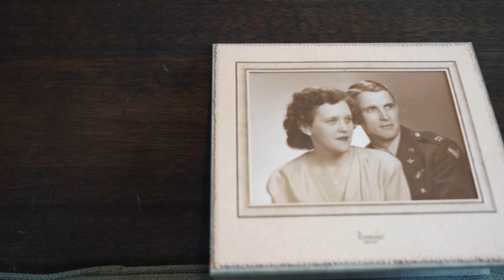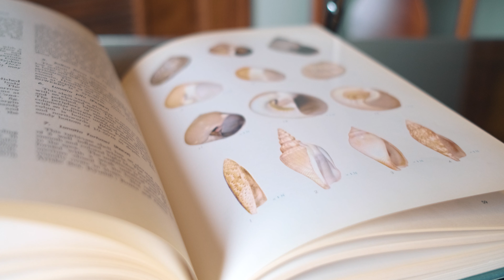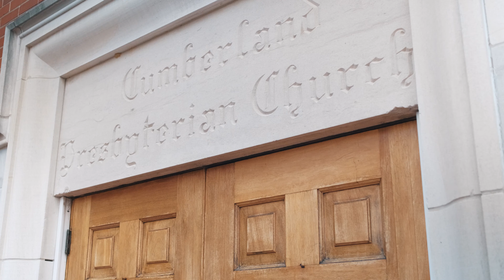Will & Morgan Campbell | Wedding Highlight | 3.16.19 | Fujifilm XT3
SHOT ON FUJIFILM XT3

Wedding highlight film of Will and Morgan Campbell! Huge thanks to the newlyweds for allowing me to capture these moments!

Gear used:
Fujifilm X-T3
Fujinon 16mm f/1.4
Fujinon 23mm f/2
Fujinon 35mm f/2